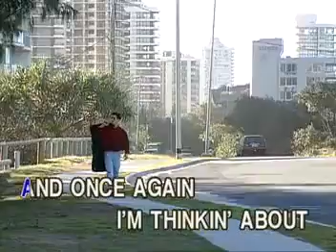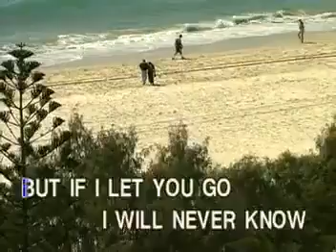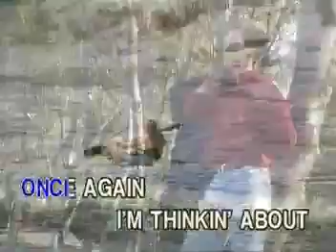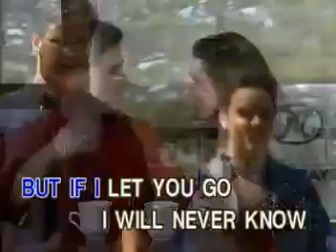06 - Westlife - If I Let You Go | D'Concorde